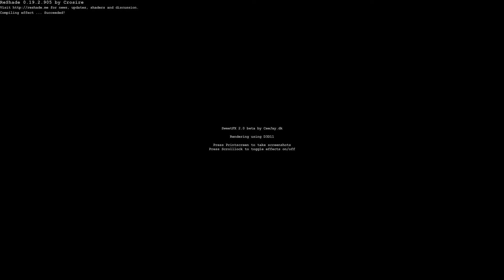จีทีเอวี ดาวโหลดเวอร์ชั่น 1.0.1180.1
Grand theft auto v (v1.41) [repack - r.g. Mechanics]

REPACK - R.G. MECHANICS - 41.0 GB
*ไม่ตัด ไม่ลดคุณภาพเกม, เกมเวอร์ชั่น 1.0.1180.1 (SP) /1.41 Online (MP)
General Notes:
- Block the game s exe in your firewall to prevent the game from
trying to go online ..
- If you install games to your systemdrive, it may be necessary
to run this game with admin privileges instead
- Mark our cracked content as secure/trusted in your antivirus program